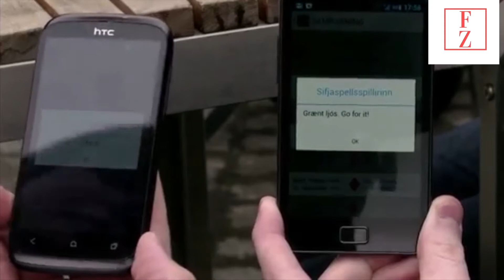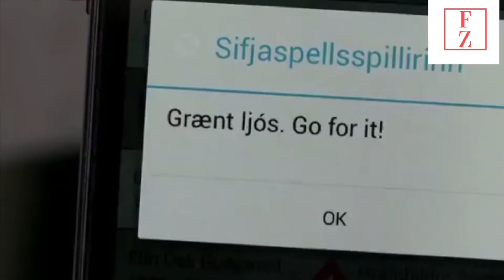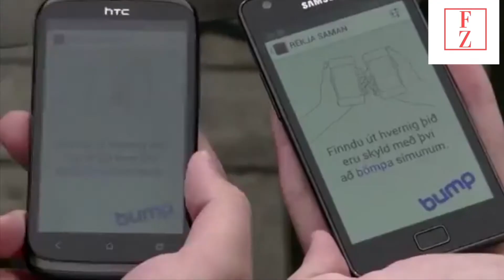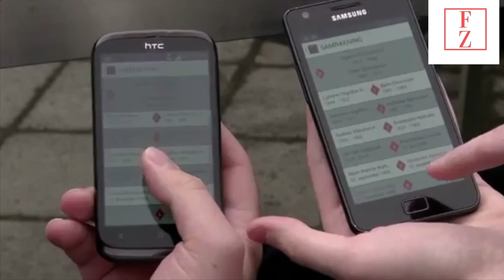Solution for dating cousin in Iceland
A solution for dating cousins
Have you ever wondered if all the people in a country were related to each other? There are some countries in the world like that.
Almost everyone in Iceland is relatives. Let's think there is a problem lurking there. What is it? The only difficulty is choosing his/her life partner. Because if the majority of the people in the country are related to each other, it will be very difficult to choose whom to love and who not to love and marry.
Imagine for a second you were transposed into the karmic driven world of Earl. It will be something that no one can even think of.
Icelanders have even developed a mobile app to overcome this challenge.